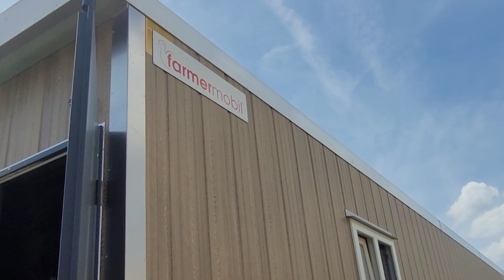UNA CASA RODANTE PARA GALLINAS PONEDORAS l Vendió sus vacas y compór 400 gallinas!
¿Qué opinan de está mansión para las gallinasponedoras más felices de Suiza?
El papá de Lorenzo decidió vender sus vacas y dedicarse de lleno al negocio de los huevos de gallinas felices.
UNA CASA RODANTE para gallinas que se mueve a donde sea que tenga que comer.